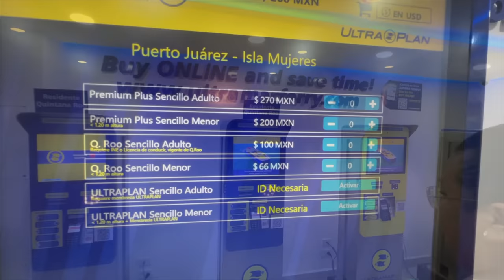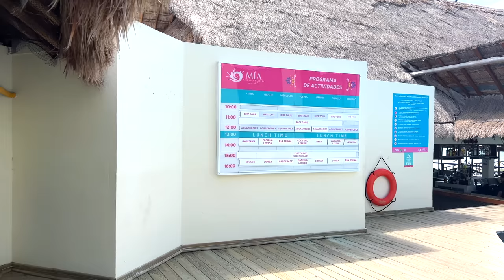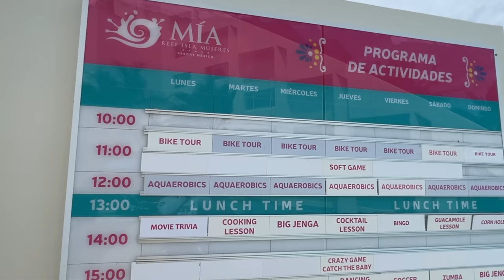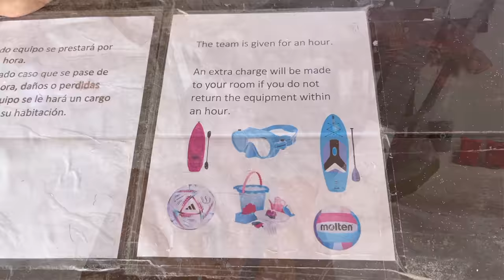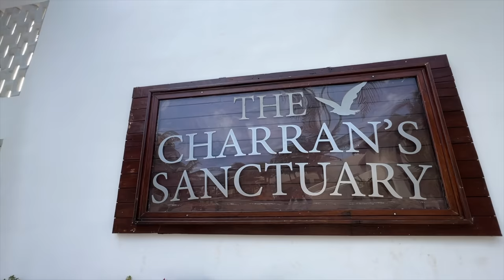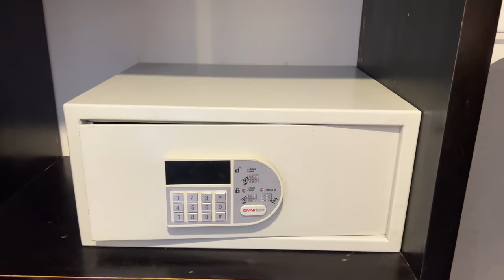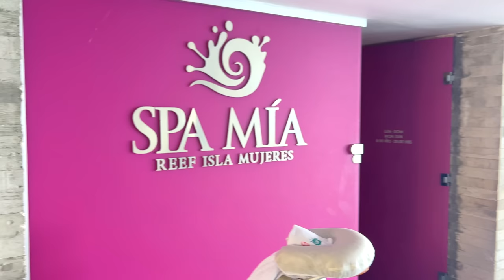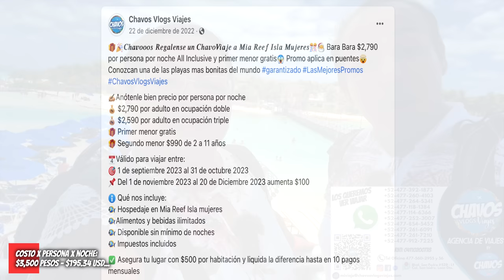🏝 Mia Reef Isla Mujeres 4K 🤔 ¿Vale la pena pagar TANTO? ▶ Reseña & Guía COMPLETA ⚠ Opinión REAL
✅ En este video 4K te decimos todo lo que necesitas saber del hotel Mia Reef en Isla Mujeres, ‼ ¿Vale la pena gastar tanto? 😱.

‼ El hotel Mia Reef en Isla Mujeres se encuentra ubicado en PLAYA NORTE una de las mejores playas de México y quizas del mundo, conoce el hotel Mia Reef de Isla Mujeres: Nuestra opinión 100% sincera. 🔴 Hotel Mia Reef en Isla Mujeres: Reseña completa en 4K. Te dejamos la guía completa del hotel Mia Reef en Isla Mujeres. Reseña real y sincera del hotel Mia Reef en Isla Mujeres 🟢.

🥳 Gracias por apoyarnos con nuestra tienda en línea con productos 100% MEXICANOS 🇲🇽:
🔴 ChavoTienda Oficial:
 ♥️ Mándanos 1 msj a la Chavo Tienda Oficial: